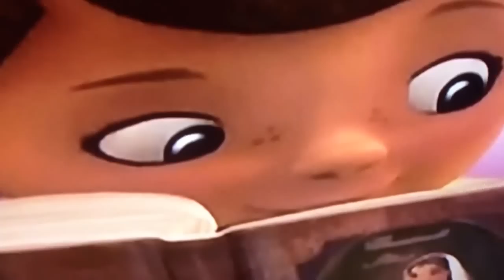Doc McStuffins and Kate and Mim-Mim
While I watch Doc McStuffins: Let the Nightingale Sing, I put this episode and Kate and Mim-Mim together. Doc and the toys swirl around and Kate twirls around with Mim-Mim. They're different.